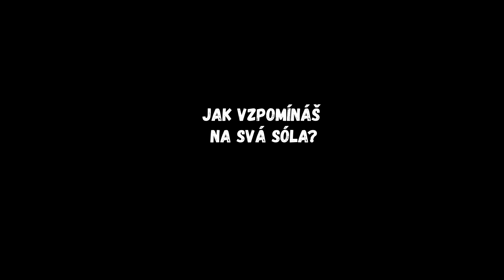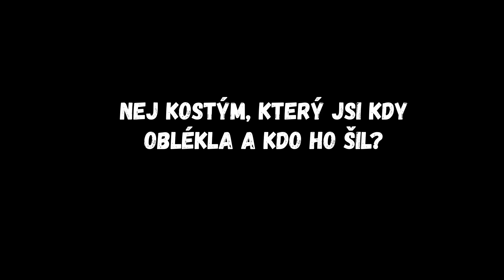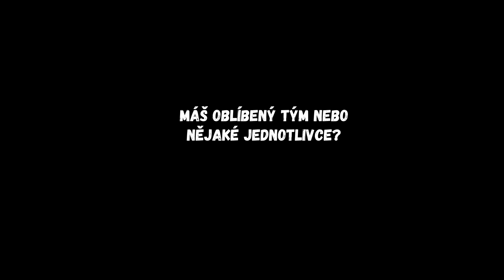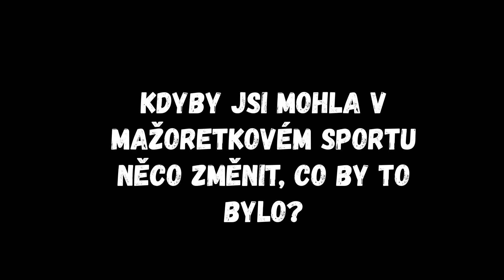#22 RZ - Host Mony: Kateřina Doležalová